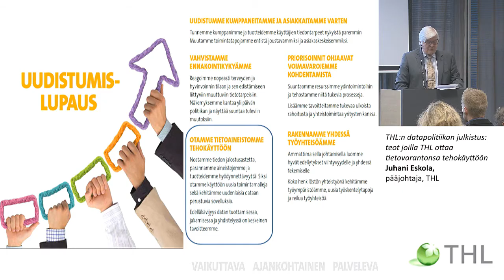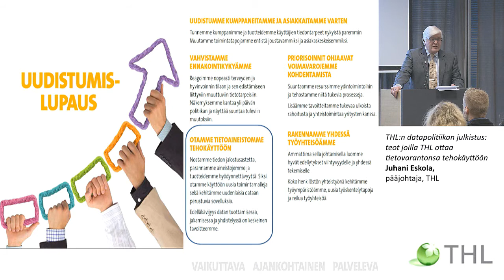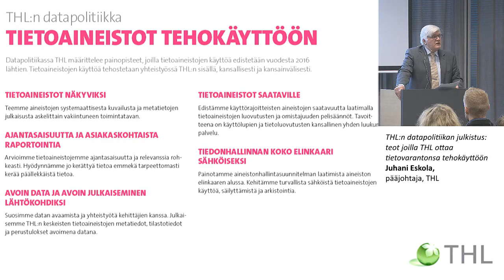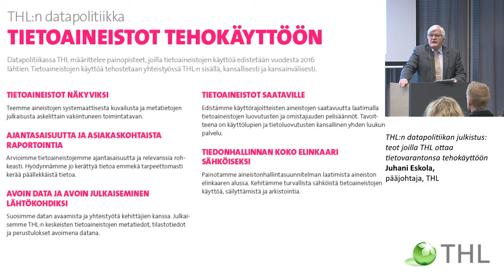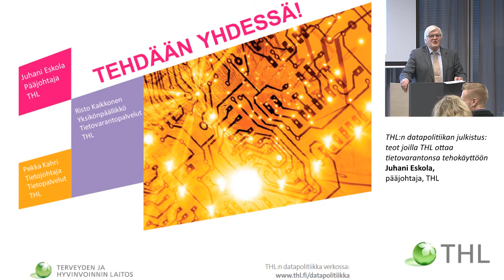THL:n datapolitiikan julkistus: teot joilla THL ottaa tietovarantonsa tehokäyttöön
Hyvinvointi- ja terveystiedon hyödyntämisen mahdollisuudet
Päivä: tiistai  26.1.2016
THL:n datapolitiikka-seminaari

Juhani Eskola, pääjohtaja, THL